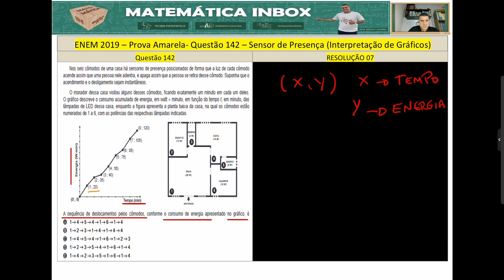Questão 142 - ENEM 2019 – Prova Amarela – Sensor de Presença (Interpretação de Gráficos)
Questão 142 - ENEM 2019 – Prova Amarela – Sensor de Presença (Interpretação de Gráficos) - Questão a Questão - Canal Matemática Inbox – Prof. Weslley Oliveira

Este é um curso totalmente gratuito com TODAS as questões resolvidas de Matemática do ENEM 2019. Nele você irá rever conteúdos já estudados anteriormente, aprender conteúdos novos, ou mesmo recapitular os temas cobrados no ENEM, através das questões comentadas e resolvidas, questão a questão.

Na aula de hoje você aprenderá a analisar e interpretar gráficos, mais especificamente sobre variação na interpretação de gráficos, e muitas outras observações e dicas sobre a resolução dessa questão. Então não perca essa grande oportunidade de aprender ou revisar esses conceitos fundamentais para seu sucesso no ENEM!!!

Este curso foi pensado em você que está aprendendo agora este conteúdo, para você que precisa apenas revisar estes conteúdos para continuar progredindo nos estudos, ou até mesmo aqueles que estão procurando um estudo de qualidade para realizar o ENEM, concurso público ou prestar vestibular. Na nossa Playlist “ENEM 2019 – Questão a Questão” você vai encontrar tudo isso e muito mais. As aulas serão postadas semanalmente, até o término das 45 questões que foram aplicadas no ENEM 2019.

 Quer aprender um pouco mais sobre o mundo maravilhoso da Matemática? Canal Matemática Inbox - Prof. Weslley Oliveira

E não esqueça de compartilhar!!! 😊 Grande abraço a todos!!! 🤗